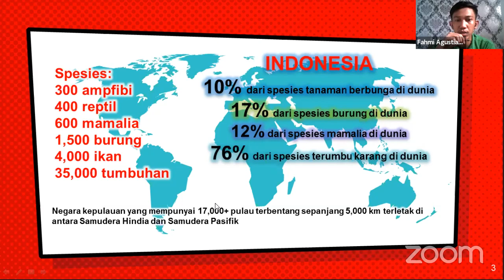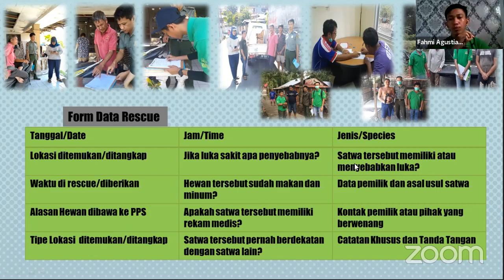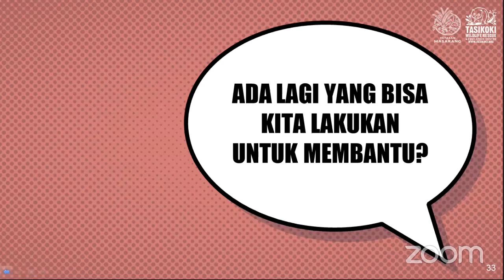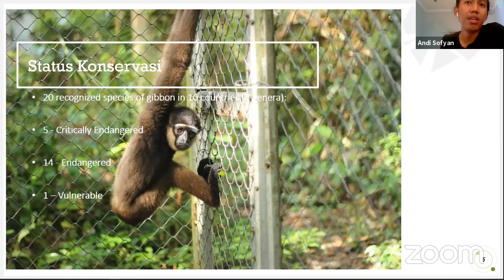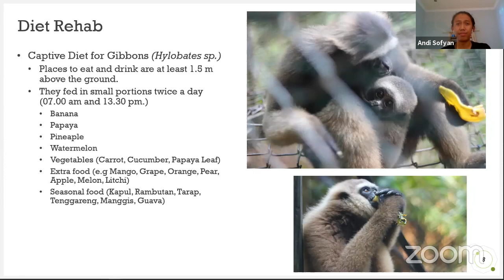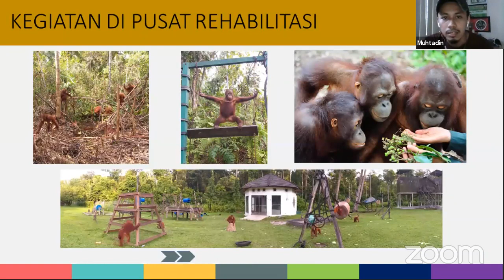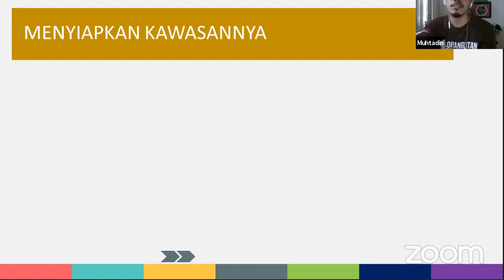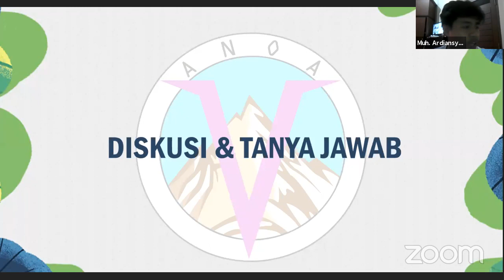Webinar Manajemen Rehabilitasi Satwa Primata (Mapala ANOA)